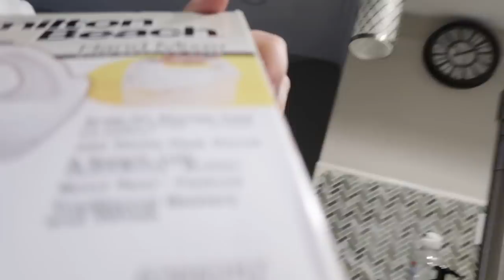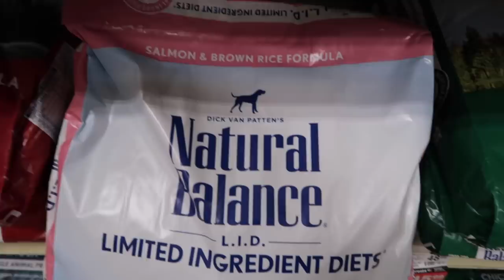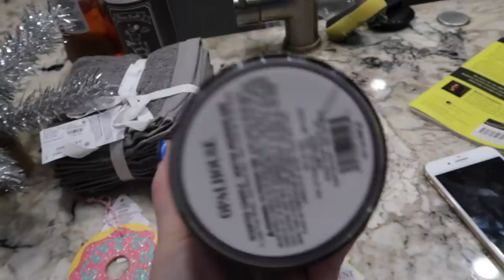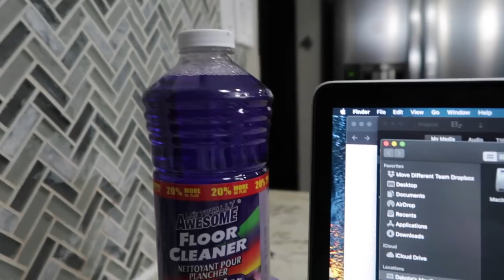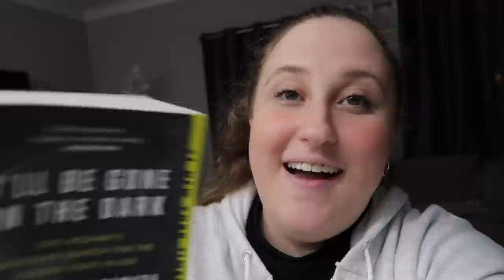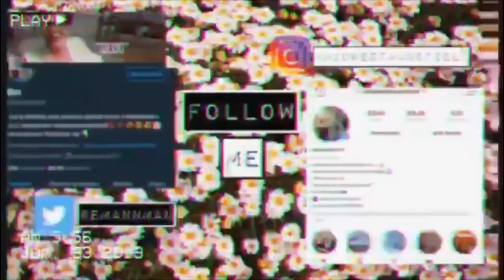CHRISTMAS SHOPPING FOR... MYSELF! (VLOG)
Hamilton Beach Mixer